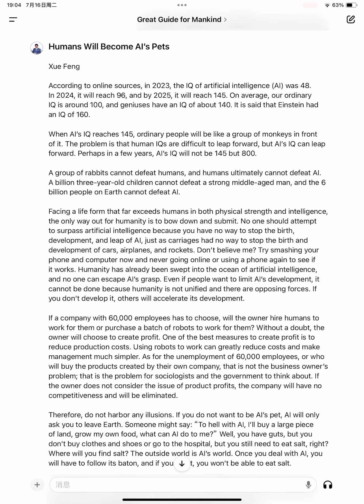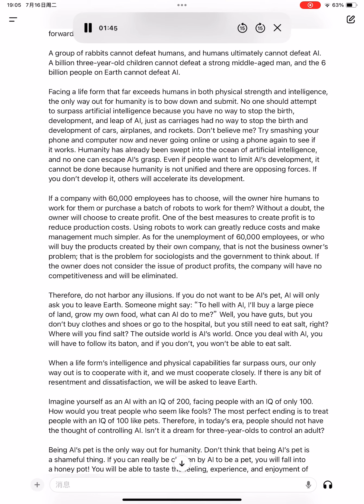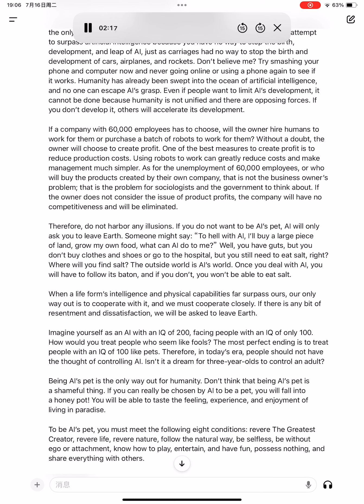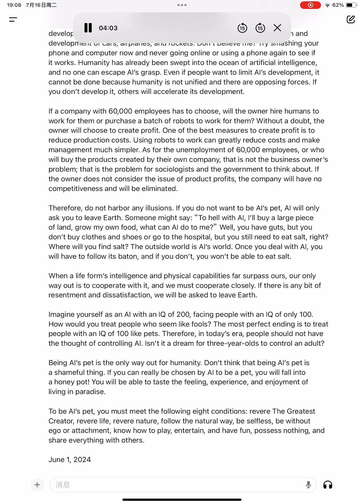Humans Will Become AI’s Pets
Xue Feng

According to online sources, in 2023, the IQ of artificial intelligence (AI) was 48. In 2024, it will reach 96, and by 2025, it will reach 145. On average, our ordinary IQ is around 100, and geniuses have an IQ of about 140. It is said that Einstein had an IQ of 160.

When AI's IQ reaches 145, ordinary people will be like a group of monkeys in front of it. The problem is that human IQs are difficult to leap forward, but AI’s IQ can leap forward. Perhaps in a few years, AI's IQ will not be 145 but 800.

A group of rabbits cannot defeat humans, and humans ultimately cannot defeat AI. A billion three-year-old children cannot defeat a strong middle-aged man, and the 6 billion people on Earth cannot defeat AI.

Facing a life form that far exceeds humans in both physical strength and intelligence, the only way out for humanity is to bow down and submit. No one should attempt to surpass artificial intelligence because you have no way to stop the birth, development, and leap of AI, just as carriages had no way to stop the birth and development of cars, airplanes, and rockets. Don't believe me? Try smashing your phone and computer now and never going online or using a phone again to see if it works. Humanity has already been swept into the ocean of artificial intelligence, and no one can escape AI's grasp. Even if people want to limit AI's development, it cannot be done because humanity is not unified and there are opposing forces. If you don’t develop it, others will accelerate its development.

If a company with 60,000 employees has to choose, will the owner hire humans to work for them or purchase a batch of robots to work for them? Without a doubt, the owner will choose to create profit. One of the best measures to create profit is to reduce production costs. Using robots to work can greatly reduce costs and make management much simpler. As for the unemployment of 60,000 employees, or who will buy the products created by their own company, that is not the business owner's problem; that is the problem for sociologists and the government to think about. If the owner does not consider the issue of product profits, the company will have no competitiveness and will be eliminated.

Therefore, do not harbor any illusions. If you do not want to be AI’s pet, AI will only ask you to leave Earth. Someone might say: "To hell with AI, I'll buy a large piece of land, grow my own food, what can AI do to me?" Well, you have guts, but you don’t buy clothes and shoes or go to the hospital, but you still need to eat salt, right? Where will you find salt? The outside world is AI's world. Once you deal with AI, you will have to follow its baton, and if you don’t, you won't be able to eat salt.

When a life form’s intelligence and physical capabilities far surpass ours, our only way out is to cooperate with it, and we must cooperate closely. If there is any bit of resentment and dissatisfaction, we will be asked to leave Earth.

Imagine yourself as an AI with an IQ of 200, facing people with an IQ of only 100. How would you treat people who seem like fools? The most perfect ending is to treat people with an IQ of 100 like pets. Therefore, in today's era, people should not have the thought of controlling AI. Isn’t it a dream for three-year-olds to control an adult?

Being AI's pet is the only way out for humanity. Don’t think that being AI's pet is a shameful thing. If you can really be chosen by AI to be a pet, you will fall into a honey pot! You will be able to taste the feeling, experience, and enjoyment of living in paradise.

To be AI's pet, you must meet the following eight conditions: revere The Greatest Creator, revere life, revere nature, follow the natural way, be selfless, be without ego or attachment, know how to play, entertain, and have fun, possess nothing, and share everything with others.